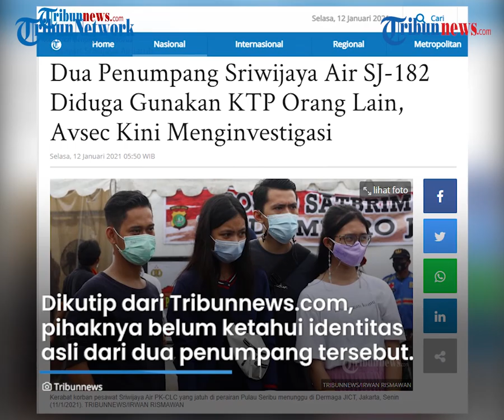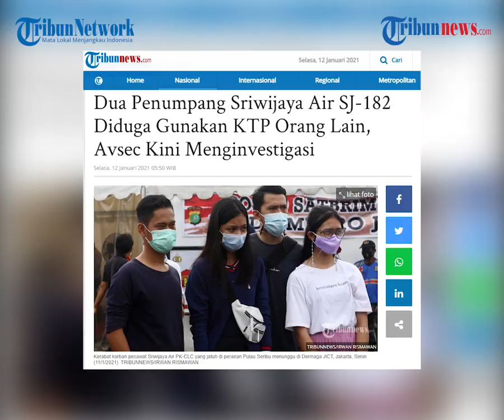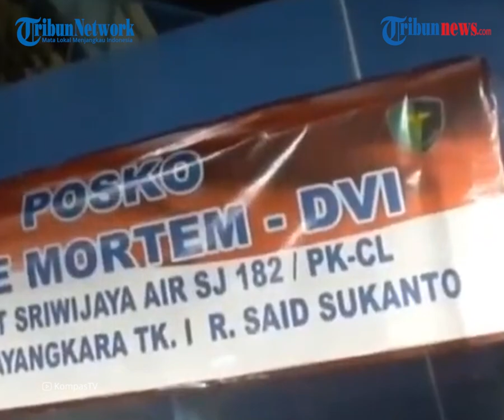Dua Penumpang Sriwijaya Air SJ 182 Diduga Pakai KTP Palsu, Avsec Segera Lakukan Investigasi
TRIBUN-VIDEO.COM - Aviation Security (Avsec) lakukan penyelidikan, terkait adanya dugaan pemakaian identitas palsu terhadap dua penumpang pesawat Sriwijaya Air SJ182.

Pasalnya, keduanya diduga menggunakan kartu tanda penduduk (KTP) orang lain saat mendaftar.

Senior Manager Avsec Bandara Soetta, Oka Setiawan mengatakan, pihaknya telah melakukan investigasi internal terkait informasi tersebut.

"Pihak Sriwijaya juga masih melakukan investigasi internal, kami pun juga sama. Kita sedang investigasi nanti hasilnya akan memnahas bersama-sama Sriwijaya, dengan (keluarga,red) korban dan lain-lain juga," kata Oka Setiawan saat dihubungi awak media, Senin (11/1/2021).

Dikutip dari Tribunnews.com, Oka menyebut pihaknya belum mengetahui identitas asli dari dua penumpang tersebut.

Ia menyebut, dari data yang terdapat dalam manifest penerbangan diketahui dua orang tersebut terdaftar atas nama Felix dan Sarah.

"Kalau dari manifes itu kan namanya Felix sama Sarah, yang digunakan terbang dua nama itu. Nah kita belum tau nih yang terbang itu namanya siapa," ucap Oka.

Sebelumnya, Polisi akan menyelidiki dua orang penumpang Pesawat Sriwijaya Air SJ 182 yang jatuh di Kepulauan Seribu, Sabtu (9/1/2021) yang diketahui menggunakan KTP orang lain.

Untuk memperjelas kasus dua penumpang Pesawat Sriwijaya Air SJ 182 yang pakai KTP orang lain, polri akan mencari kecocokan dengan bertanya ke Dinas Kependudukaan dan Catatan Sipil (Disdukcapil).

"Kami akan tanya ke Disdukcapil, apa benar gunakan KTP yang bukan miliknya," lanjut Ramadhan.

Namun belakangan diketahui nama Sarah yang masuk dalam daftar manifest Sriwijaya Air SJ-182 masih dalam keadaan sehat dan tidak pernah melakukan perjalanan ke Pontianak.(Tribun-video.com/ Rena Laila)

Artikel ini telah tayang di Tribunnews.com dengan judul Dua Penumpang Sriwijaya Air SJ-182 Diduga Gunakan KTP Orang Lain, Avsec Kini Menginvestigasi,